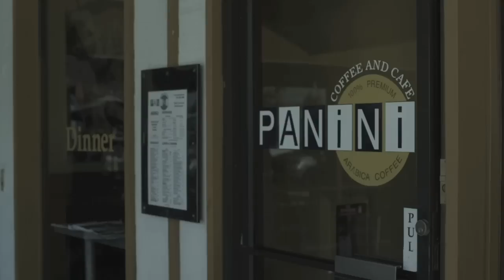The Cynical Life - CLIPS: "Hookers Make Lots of Money, Maggie"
The Cynical Life
"Hookers Make Lots of Money, Maggie"

Written, created & produced by Ashley Avis

Starring:  Ashley Avis, Camille Cregan, Gerry Bednob, Chelsea Rae Bernier, Janna VanHeertum, David Ballam, Justin Taite, Bennett Gillespie, Alex Ashbaugh and Jensen Daggett.